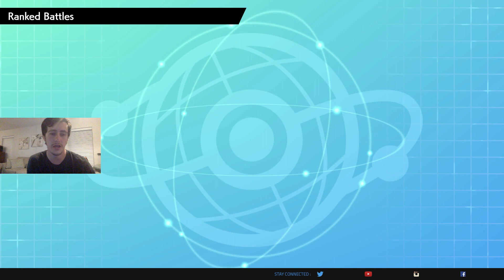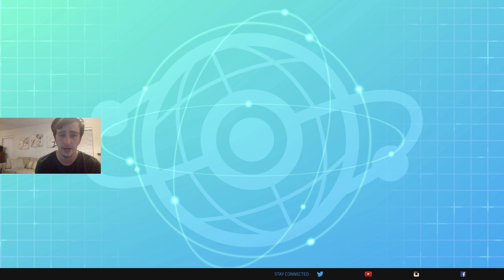Road to Regionals Pt 1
This is the 1st part to a series that will go on for 2 weeks up until Charlotte Regional!
In this series I will be doing different tests on multiple Pokemon in search of the perfect team to use!
I can't wait to see where this journey will take us!

As always guys God bless an PEACE!